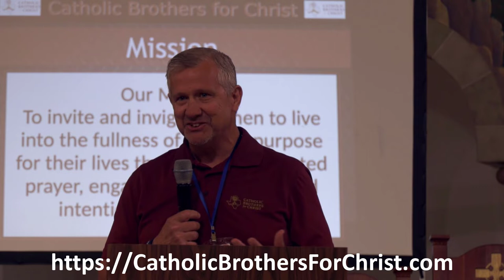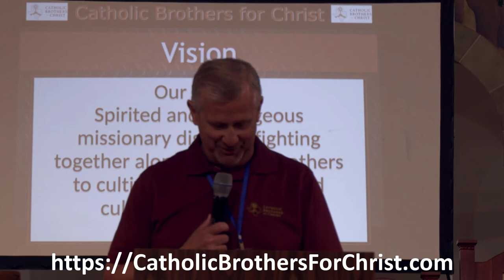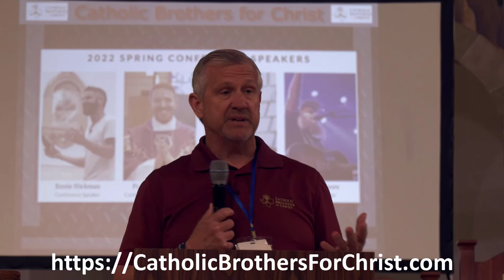Father Edwin Lenord Opened the CBFC Men's Conference with fervent prayer.